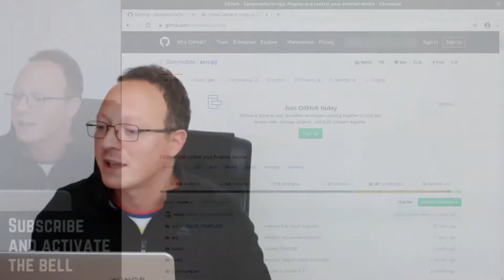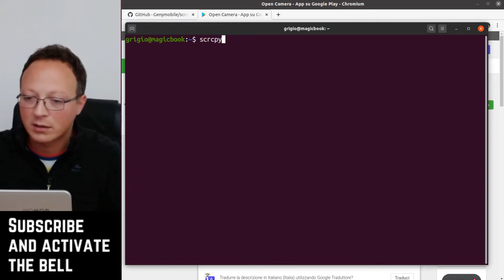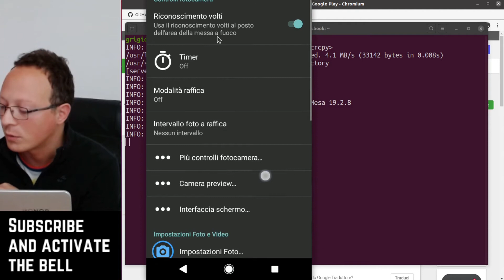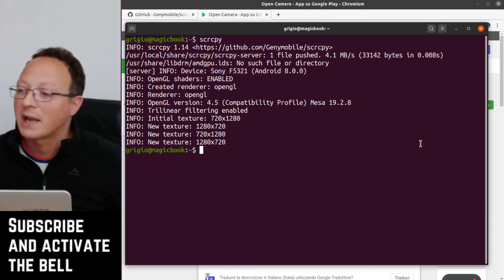🎥 HOW TO USE THE SMARTPHONE AS YOUR BEST WEBCAM FOR OBS and LIVE STREAMING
In this video we'll see how your smartphone can be used as webcam